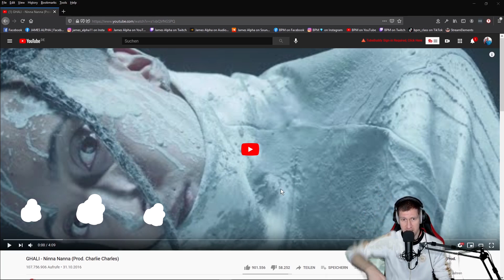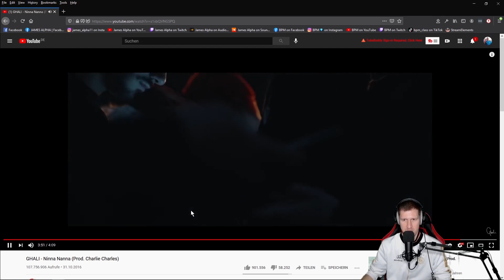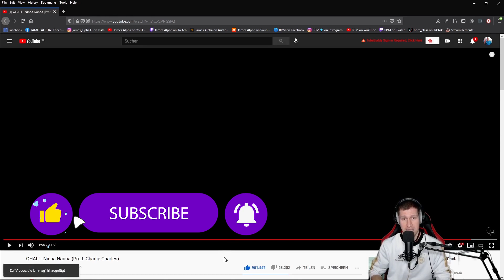🇮🇹 ITALIAN RAP MUSIC REACTION I GHALI - Ninna Nanna 🔥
German producer reacts to GHALI - Ninna Nanna (Prod. Charlie Charles) - RUSSIAN RAP 🔥  - (ONLY in GERMAN, but with automatic SUBTITLES in English after 24 hours)

C O N N E C T  WITH  M E  -  S O C I A L   M E D I A:

Schreibe mir gerne unten in die Kommentare, von welchem Künstler Du dir mal eine Reaction wünschst ;)

See you soon! Wir sehen uns im nächsten Video 🤙
Your/Dein James Alpha